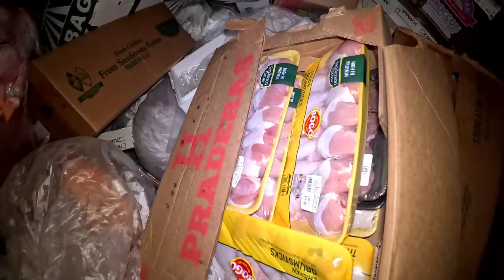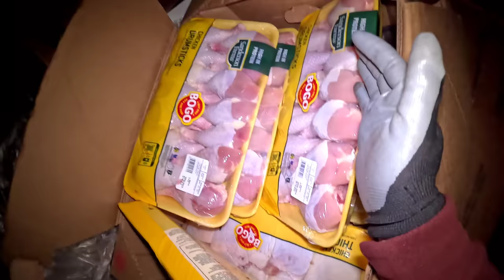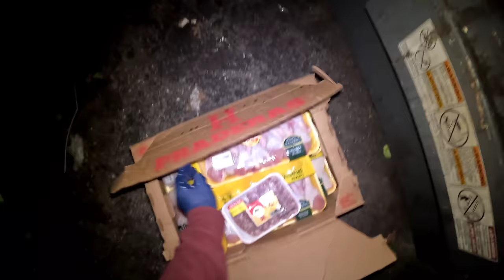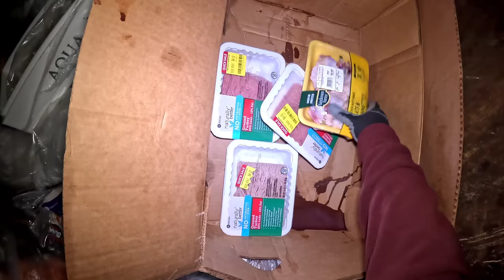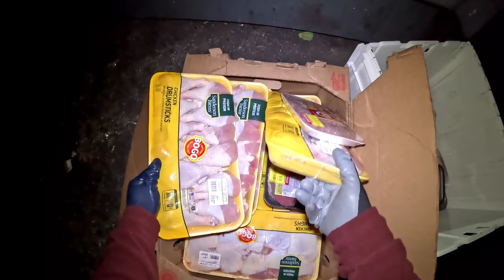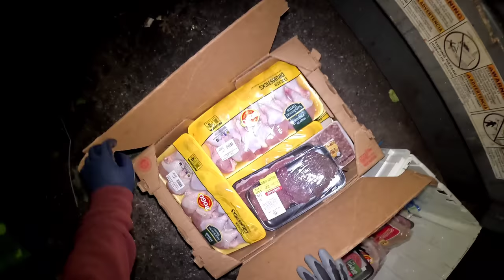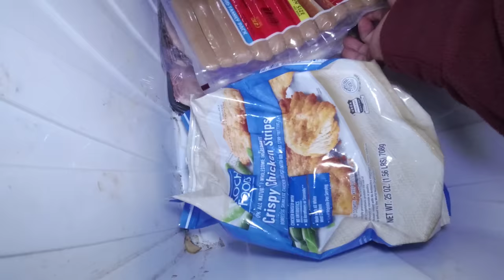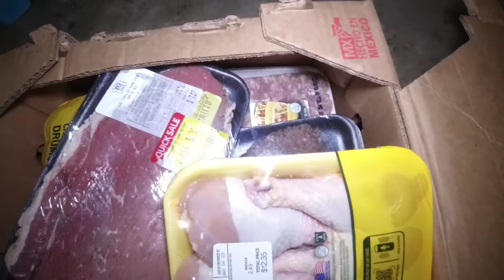MASSIVE MEAT OVERLOAD NAKAKAHIGHBLOOD NA JACKPOT#dumpsterdiving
Title: MASSIVE MEAT OVERLOAD NAKAKAHIGHBLOOD NA JACKPOT#dumpsterdiving

Subrang dami ang nakuhang karne nang manok dont forget to

Dumpster diving (also totting,[1] skipping,[2] skip diving or skip salvage[3][4]) is salvaging from large commercial, residential, industrial and construction containers for unused items discarded by their owners but deemed useful to the picker. It is not confined to dumpsters and skips specifically and may cover standard household waste containers, curb sides, landfills or small dumps.